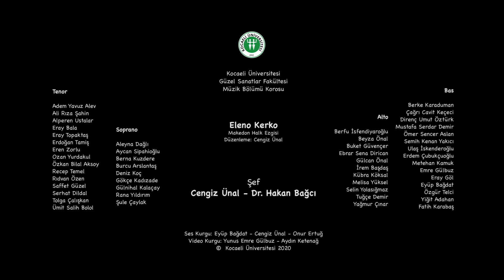Eleno Kerko - KOÜ GSF Müzik Bölümü Korosu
Bu eser, Müzik Bölümü öğrencilerimizle birlikte Covid-19 salgınsı süresince evde geçirdiğimiz karantina döneminde kaydedilmiştir.

Kocaeli Üniversitesi
Güzel Sanatlar Fakültesi
Müzik Bölümü Çoksesli Korosu

Eleno Kerko
Makedon Halk Ezgisi
Düzenleme: Cengiz Ünal

Şef:
Cengiz Ünal - Hakan Bağcı

Soprano:
Aleyna Dağlı
Aycan Sipahioğlu
Berna Kuzdere
Burcu Arslantaş
Deniz Koç
Gökçe Kadızade
Gülnihal Kalaçay
Rana Yıldırım
Şule Çaylak

Alto:
Berfu İsfendiyaroğlu
Beyza Önal
Buket Güvençer
Ebrar Sena Dirican
Gülcan Önal
İrem Başdaş
Kübra Köksal
Melisa Yüksel
Selin Yolasığmaz
Tuğçe Demir
Yağmur Çınar

Tenor:
Adem Yavuz Alev
Ali Rıza Şahin
Alperen Ustalar
Eray Bala
Eray Topaktaş
Erdoğan Tamiş
Eren Zorlu
Ozan Yurdakul
Özkan Bilal Aksoy
Recep Temel
Rıdvan Özen
Saffet Güzel
Serhat Dildal
Tolga Çalışkan
Ümit Salih Bolol

Bas:
Berke Karaduman
Çağrı Cavit Keçeci
Direnç Umut Öztürk
Emre Gülbuz
Eray Göl
Erdem Çubukçuoğlu
Eyüp Bağdat
Fatih Karabaş
Metehan Kamuk
Mustafa Serdar Demir
Ömer Sencer Aslan
Özgür Telci
Semih Kenan Yakıcı
Ulaş İskenderoğlu
Yiğit Adahan

Ses Kurgu: Eyüp Bağdat - Cengiz Ünal - Onur Ertuğ
Video Kurgu: Yunus Emre Gülbuz - Aydın Ketenağ